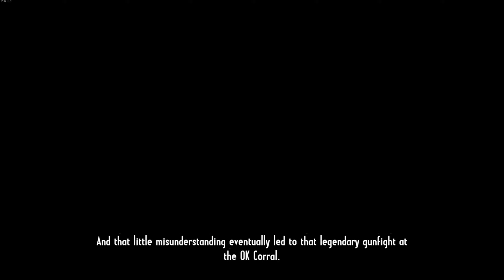Call Of Juarez Gunslinger #3 | Old Man Clanton